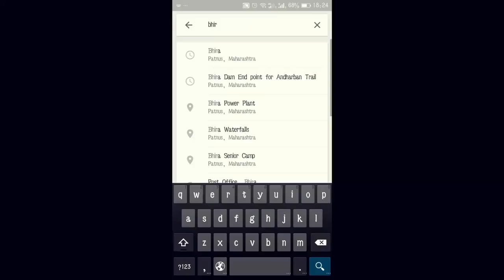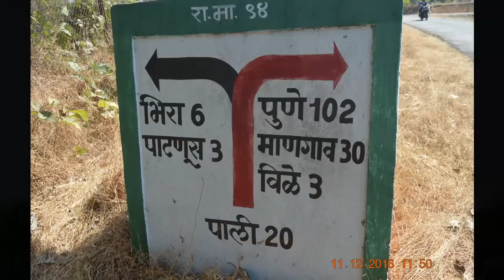Devkund - Trek and Ride - Perfect One day holiday destination(Mumbai/Pune)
Trek and Ride to the Virgin Waterfall !!
The waterfall is located inside the forest near a small village called ‘Bhira’, near Bhira Dam. It’s one of the virgin places with crystal clear water. It’s confluence of three waterfalls and is said to be the origin of criver. It’s about 2 hours trek from base village along the dam backwater and through forest to reach this place known as ‘Devkund’. You could either choose to bask in the lush greenery or explore the waterfall with your friends.